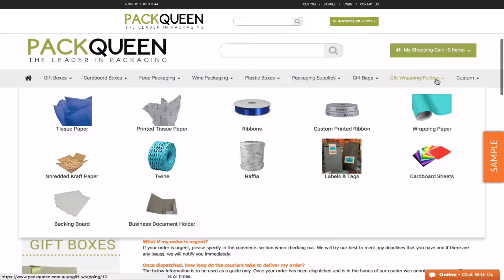Ways to Save Money on Product Packaging and Postage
When it comes to buying packaging boxes from PackQueen, the more you buy, the cheaper it gets. And we can process your order whether it’s just for two items or 2,000 items.

It’s important that you get the right sized box for your need as the larger the box, the more the courier will charge for it.

To learn more about PackQueen.